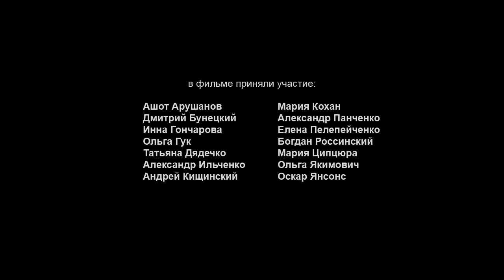Памяти Сергея Николаева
Моему другу и коллеге посвящается.

28 февраля 2015 года, в поселке Пески Донецкой области
в результате тяжелых осколочных ранений трагически погиб
фотограф газеты «Сегодня» Сергей Николаев.

фильм: Анастасии Искрицкой
монтаж: Юрий Панин

производство: pin production, 2015